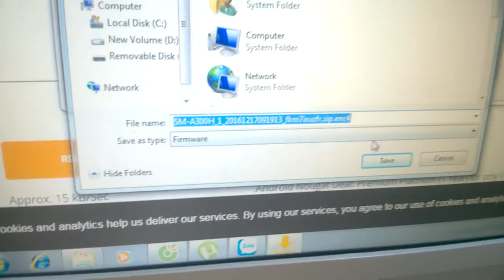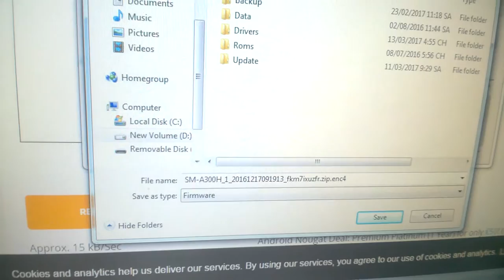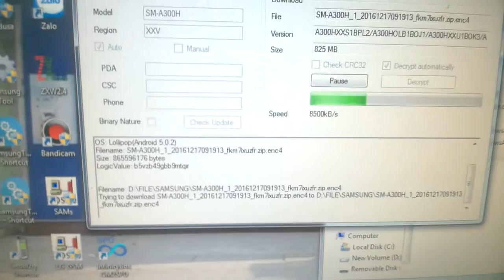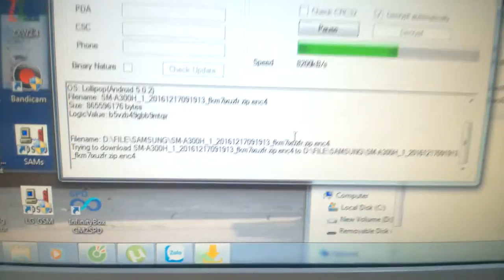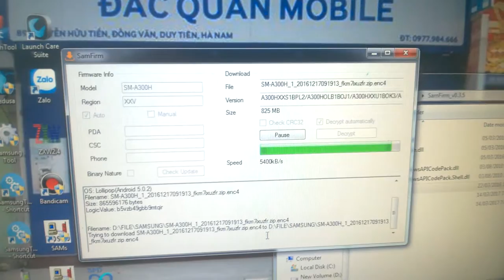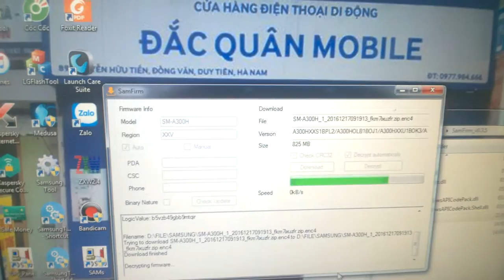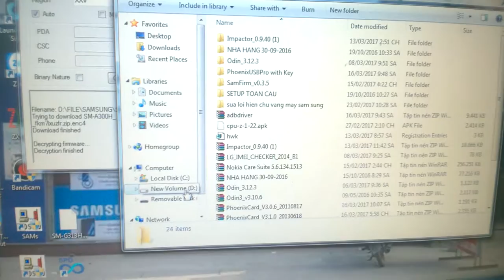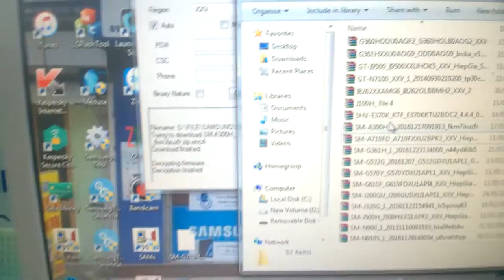rom samsung sm a300h android 5 0 1 - samsung galaxy a3 android 5.0.1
các ban hay làm theo minh nhé rom samsung sm a300h android 5 0 1 - samsung galaxy a3 android 5.0.1